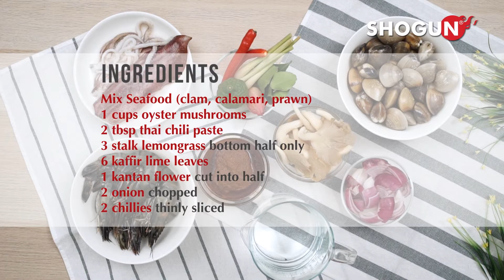How to Make Tomyum Seafood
Tom Yum Seafood - It’s fresh, salty, sweet, sour, spicy and light. Definitely brings a taste of Thailand right in your own home.
Check out our recipe for Tom Yum Seafood made using Shogun Induction Twister Family Set. Easy to clean and fuss-free cooking 😍🍲